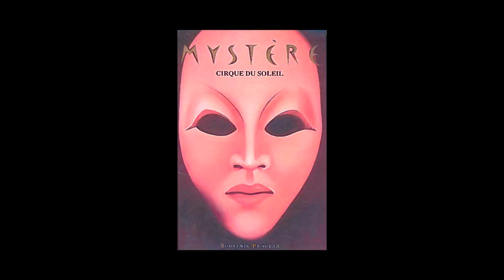I Am Cirque | Episode 2 | Cirque du Soleil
In this episode, our Mystere artists let you know what performing and the show means to them!